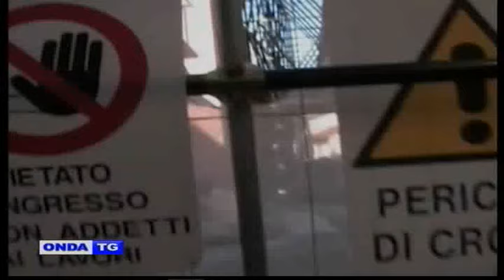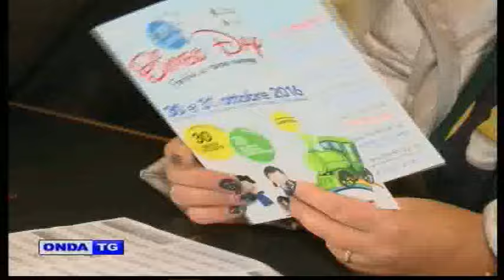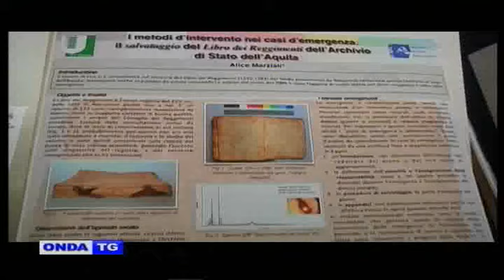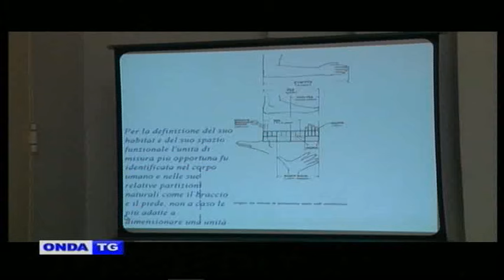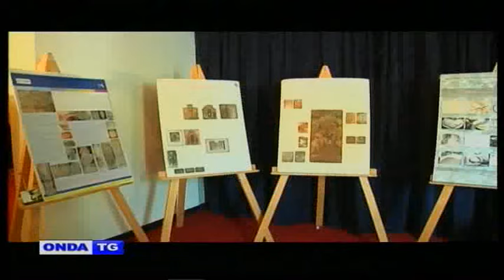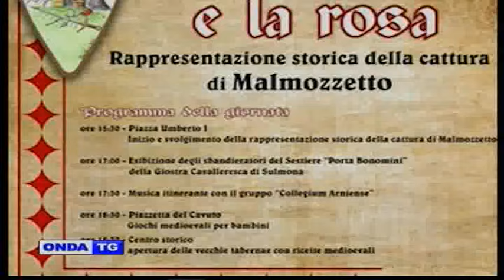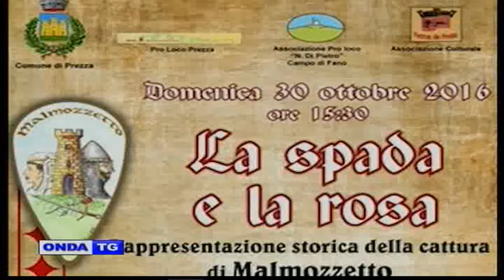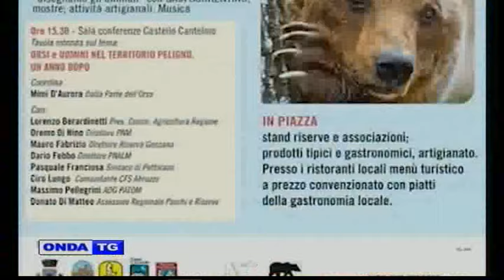01a TG SERA 22102016